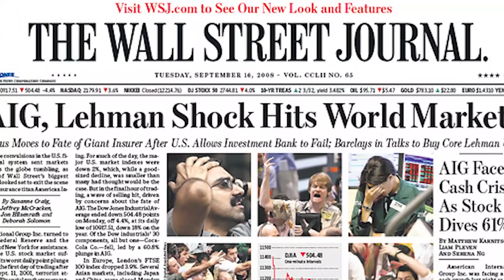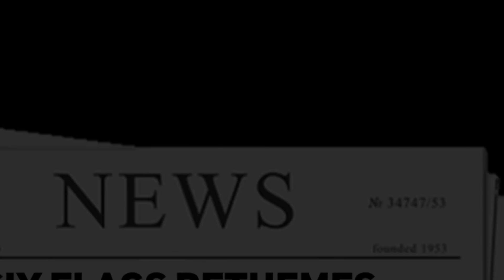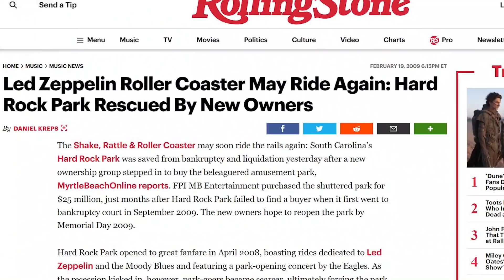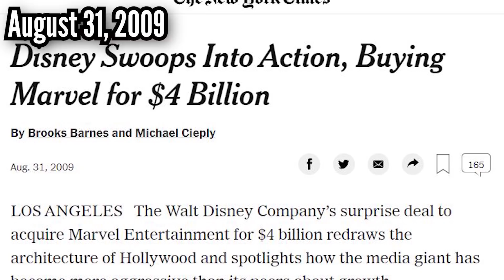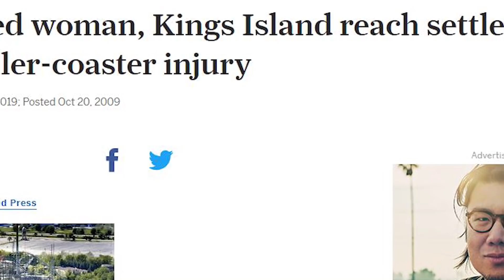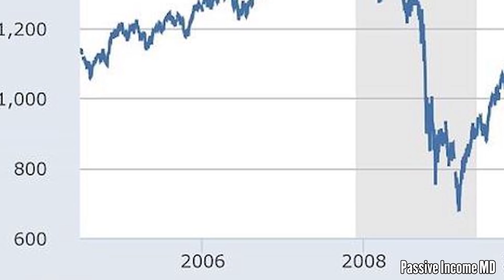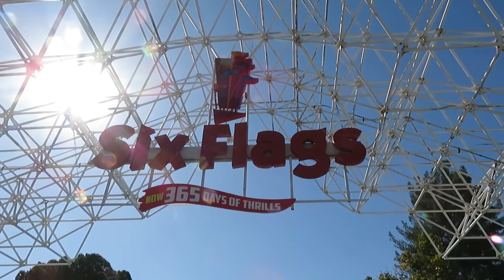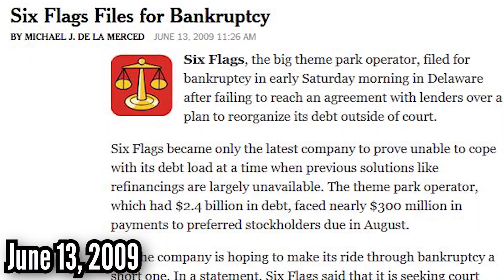Events That Changed the Theme Park Industry: 2009 Edition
These are the events from 2009 that changed the theme park industry!